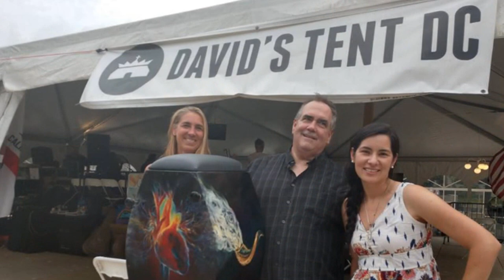Tent America 2019 live broadcast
On Oct 18, 2019, KPRZ radio's Come Together San Diego invested the entire broadcast to chronicle the 50 consecutive hours that tents nationwide dedicated to worshiping the Lord Jesus Christ.

From our San Diego radio studios we visited sites in California and the rest of the nation, beginning with the Gardens at the River in Vista. Come with Caz Taylor and his co-hosts Jessie Vecchio and Dan Simonek as we take you on a whirlwind tour of various states around the US as we experience a harmony of purpose to make God's praise glorious. Get ready for a captivating journey with our partners at Awaken The Dawn and Tent America 2019.

What a remarkable conclusion to this year's Feast of Tabernacles, 5780.